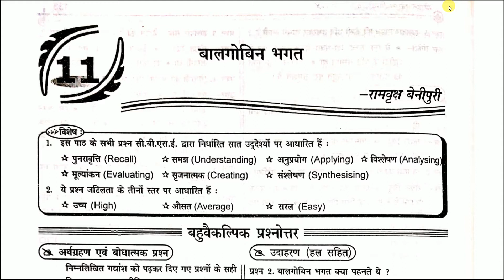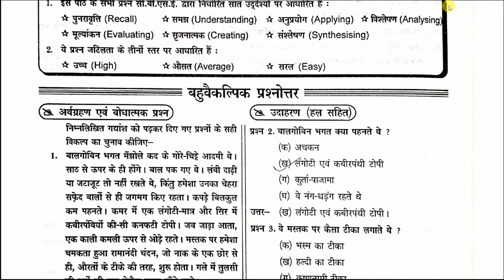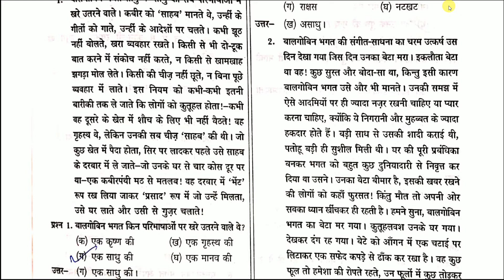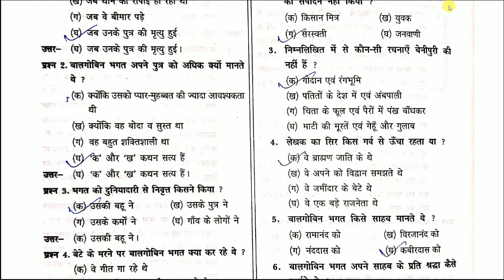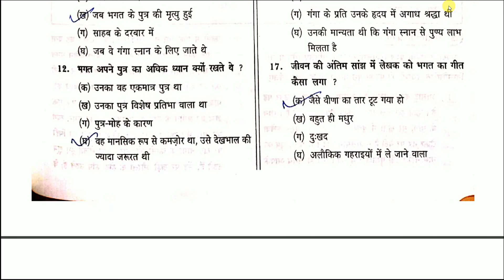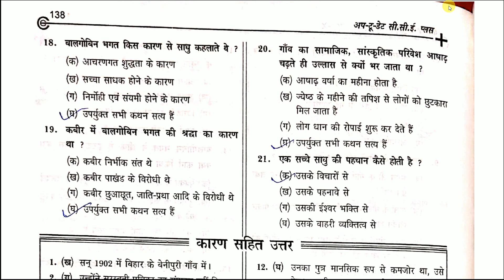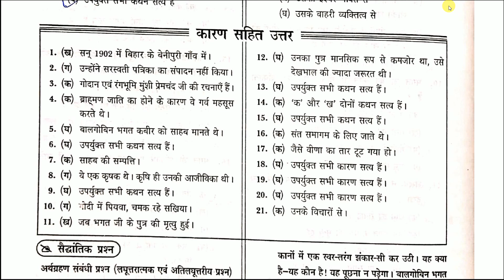Balgobin Bhagat Class 10 MCQ | बालगोबिन भगत | CBSE | NCERT | Hindi | Kshitij | DEVZ NAGRI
In this lesson i will teach Balgobin Bhagat Class 10 MCQ | बालगोबिन भगत | CBSE | NCERT | Hindi | Kshitij | DEVZ NAGRI. Listen each and every words carefully and fit every point in you mind. Make proper notes. You can pause and write the important points.

Utsah Aur At nahi rahi hai | उत्साह और अट नहीं रही | Class-10 Hindi-Kshitij Bhag-2 CH-5 PART-1

Yeh Danturit Muskan aur Fasal |यह दंतुरित मुस्कान और फसल |Class 10 Hindi Kshitij Bhag 2 CH-6 PART 2

Chaya Mat Chuna छाया मत छूना Class 10 Hindi Kshitij Bhag-2 Chapter-7 Line By Line Explanation 👥✋

Netaji Ka Chashma | नेता जी का चश्मा | Class 10 Hindi Kshitij Chapter 10 Line By Line PART-1

Ek Kahani Yeh Bhi |एक कहानी यह भी| Class 10 Hindi Kshitij Chapter-14 Line By Line Explanined PART-1

► TO WATCH REMAINING VIDEOS OF CLASS 10 SANCHAYAN, SPARSH, KSHITIJ AND KRITIKA  CLICK THE BELOW LINKS👇